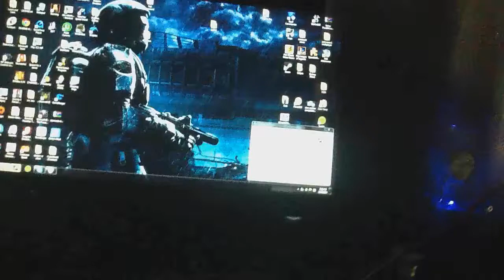VFX Gun Effect Test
Destroy That Like Button! (I know it kind of sucks, but it's hard to find good stock footage for first person.. plus I didn't take a lot of time on it)